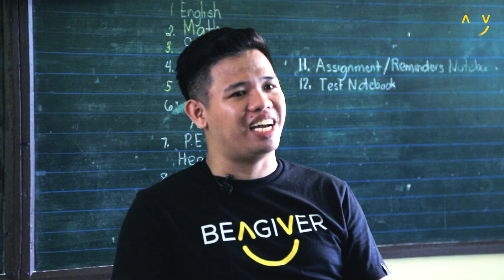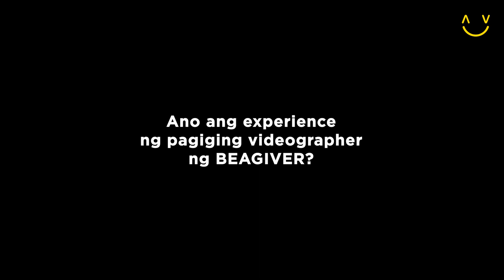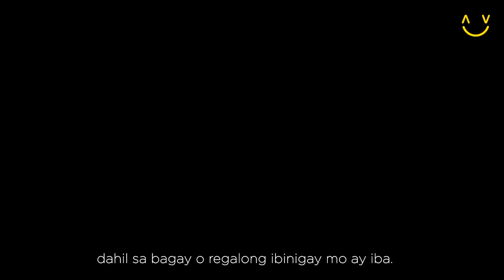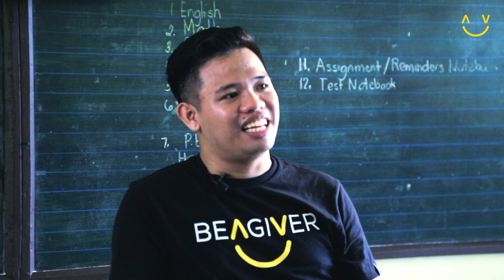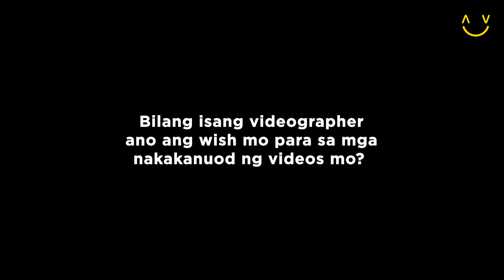Celebrating 6 Years of Dedication: Meet Von, BEAGIVER's Multitalented Creative!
There is NEVER a boring time when you're chatting with Von! Here's our inspiring and engaging talk with him regarding his recent bag drive with the whole team! WATCH the short video below : 📹

Thanks to everyone who supported Von's bag drive! If you're interested to initiate your own campaign or support our ongoing initiatives, please visit our